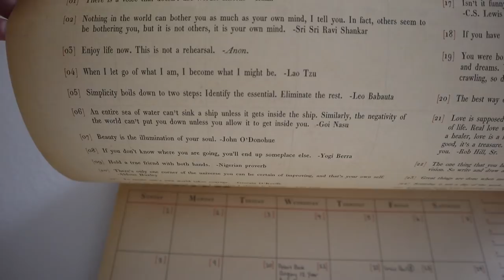Now THIS is a Disney Vacation! | Plenty of Magic & Changing Our Plant Based Diet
Today we are SO productive before our big vacation day with the Erhardts! Running, editing, going to church, cooking... All of the above! We head out of the door around noon to go to Disney Springs. There we meet up with our Irish pals (we even dressed for the occasion, too!). After some shopping and a Minnie van ride we enjoy relaxation mode at the Boardwalk Resort. Of course there was a "Frozen 2" dance party! A quick stroll and we are in Hollywood Studios! The family rides Slinky Dog while we stick with the littlest too kids for a Jessie meet and greet. We enjoy the night time shows outside of the Chinese Theatre before heading back to the hotel! We made a big decision tonight about our veganism and we feel really good about it! Cheers to cheese pizza. Once we get home Peter gives a runDisney Princess weekend update! Can you believe it's less than three weeks away?

Orlando, FL
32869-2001